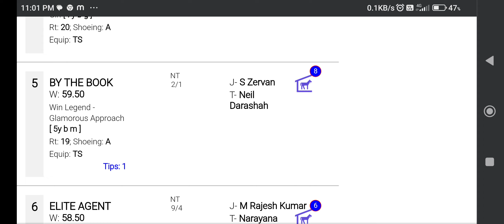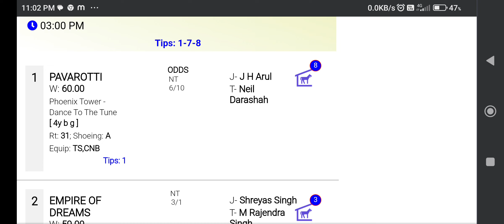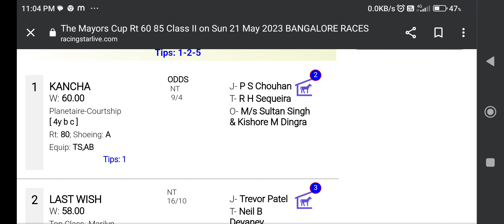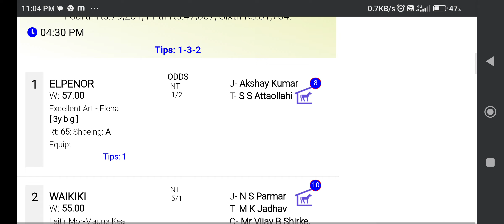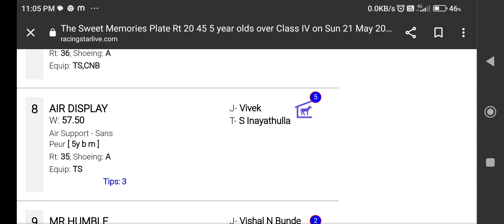BANGALORE HORSE RACING TIPS [21st MAY 2023]